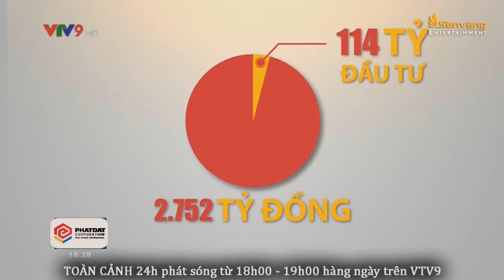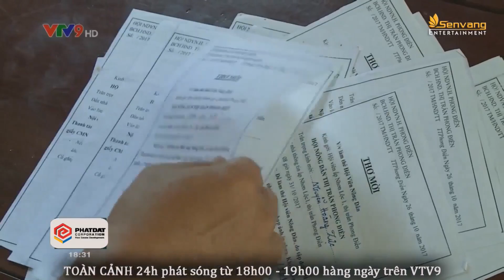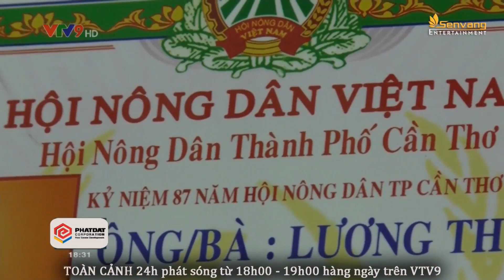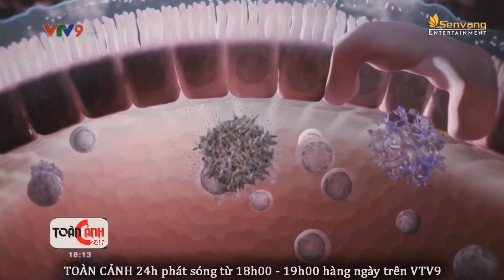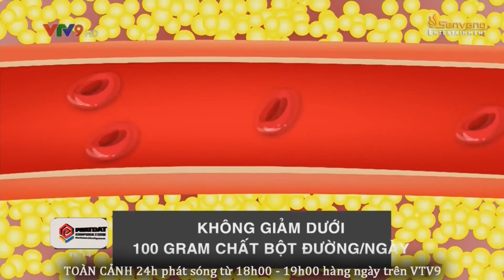Húc thẳng vào xe cảnh sát 113, 2 người bị thương nặng | Phóng Sự Điều Tra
. ❤️  Húc vào xe cảnh sát 113, 2 người bị thương nặng | Phóng Sự Điều Tra